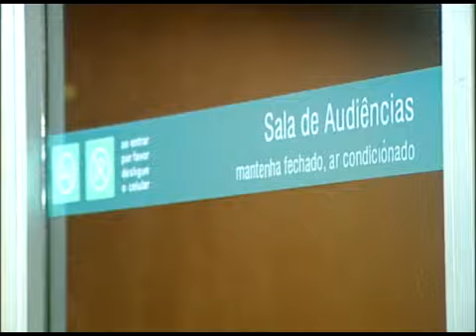Operação sexto mandamento